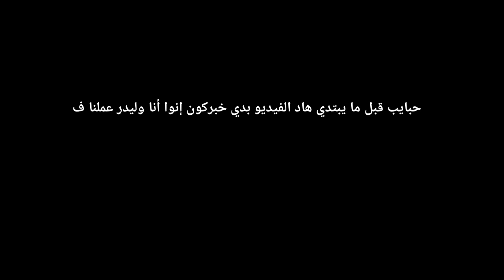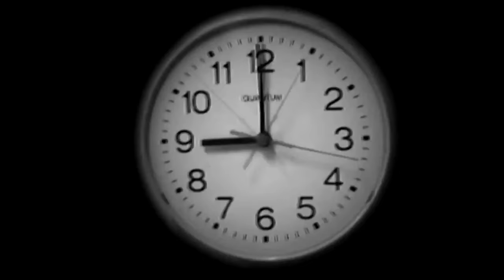لما تسافر وأهلك يفكروا معك بنات 🤣💔/ عباده وليدر / obada kauoge